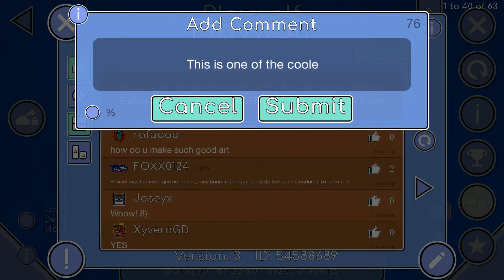Skilled Art to a legendary Level [GD] Playwolf by WerewolfGD and more [COLLAB LEVEL]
This level by far is one of the coolest levels with the best arts, I have been to see this as one of the coolest art pieces from beginning to end of the level and I'm very happy to see this amazing results from WerewolfGD.

Anyways hope you have fun :)

Song: EnV-Reign

*THIS FOOTAGE IS USEABLE FOR ONLY THE COLLAB MEMBERS*